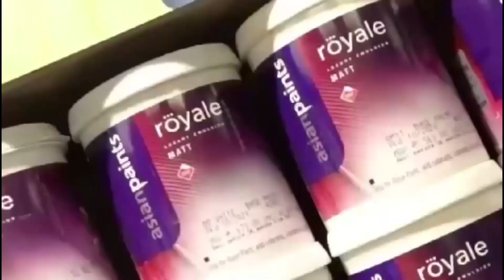सीवान में ज्वेलरी शॉप लूटकांड का सफल उद्भेदन, 2 गिरफ्तार